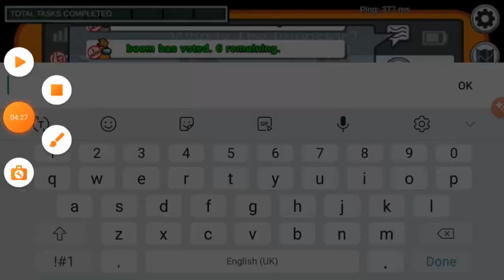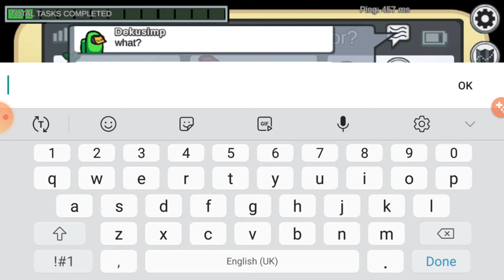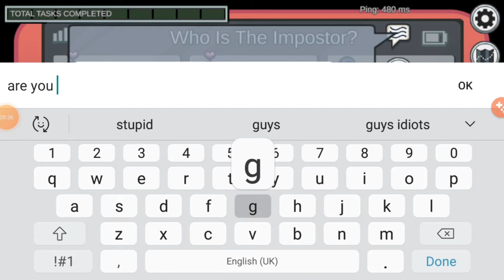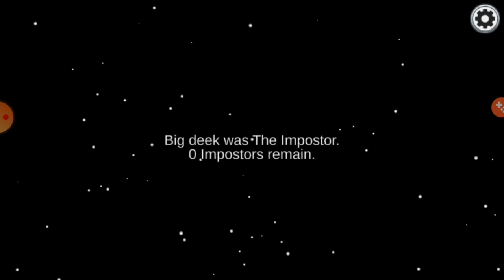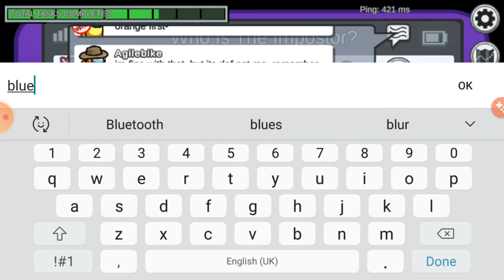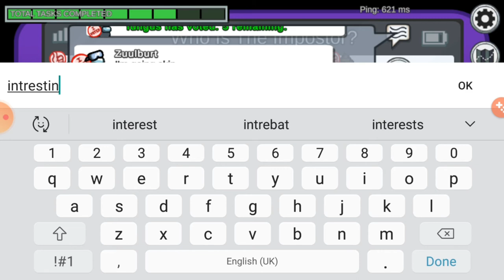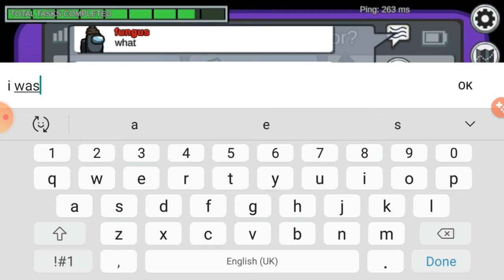WTF MOMENTS IN AMONG US #18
HAVEING  FUN IN  AMONG US  PLAY
WTF  MOMENTS
THAN YOU !!